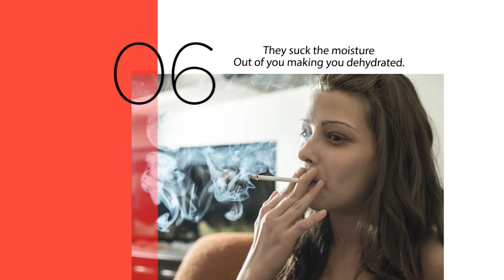6 Tips for glowing skin | Derma Essentia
Here are the 6 easy tips to get healthy and glowing skin naturally.